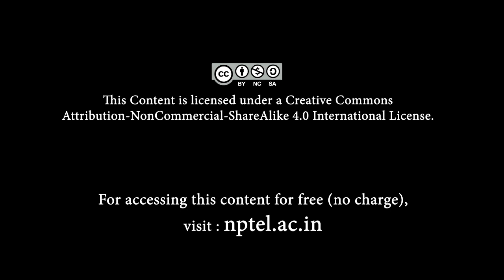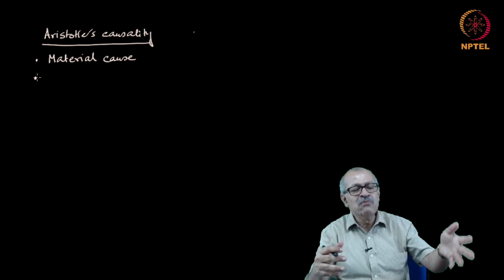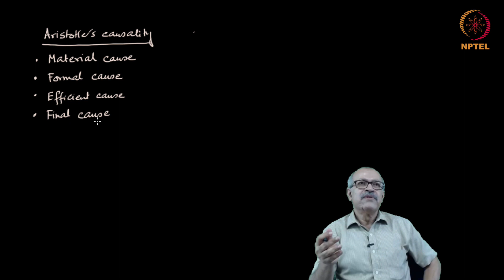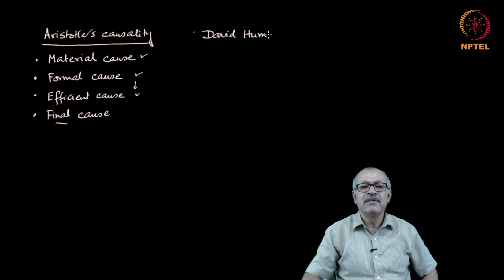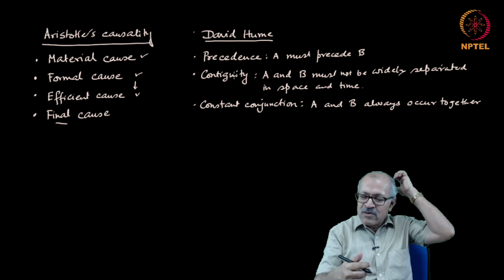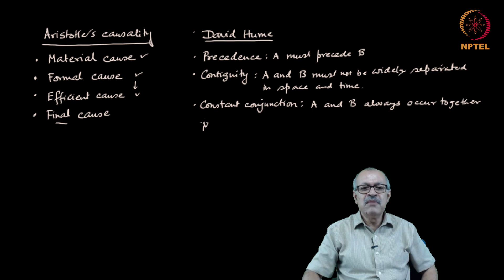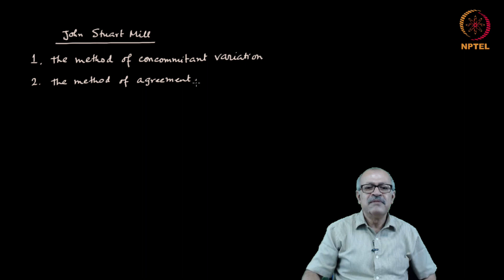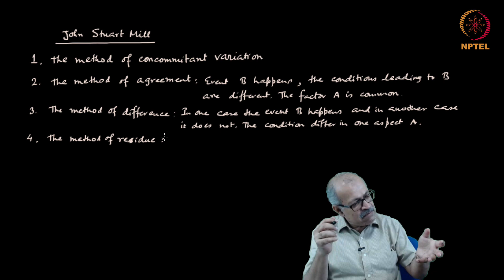mod01lec05 - Causality - Part 01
The concept of causality and the ideas of Aristotle, Hume, Kant, Mill, etc.